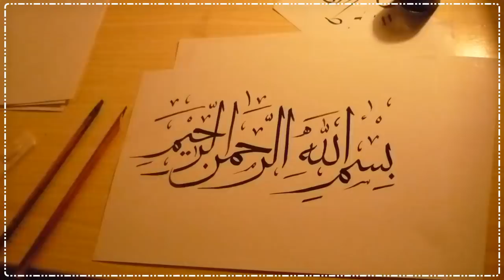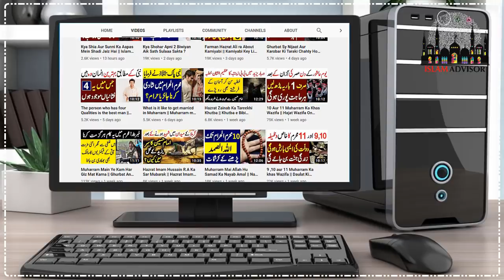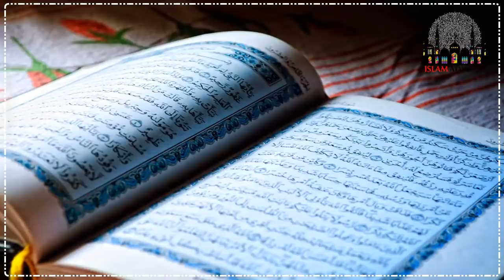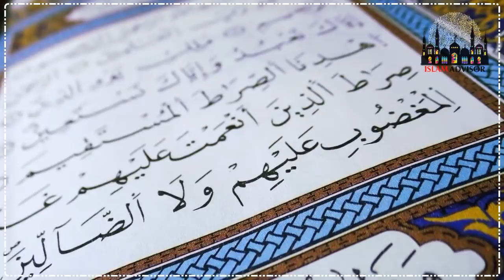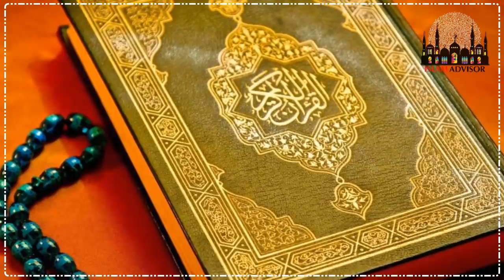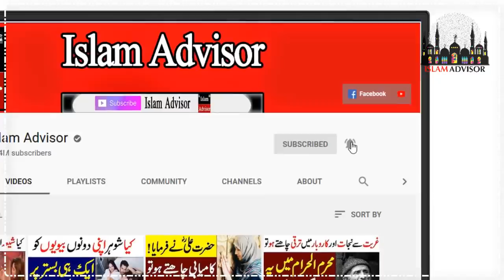Agar Aisa Khwab Dekha To Samjh Lo Ap Duniya Sy Jany Waly || Islam Advisor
Today, WE are here with this new video of Agar Aisa Khwab Dekha To Samjh Lo Ap Duniya Sy Jany Waly || Islam Advisor

In this video, WE are going to tell you Agar Aisa Khwab Dekha To Samjh Lo Ap Duniya Sy Jany Waly || Islam Advisor

Aj ki is video mein hum apko batane jarahe hain Agar Aisa Khwab Dekha To Samjh Lo Ap Duniya Sy Jany Waly || Islam Advisor